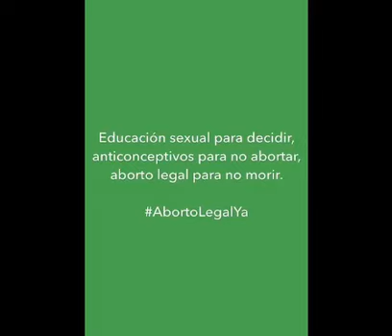Darín, Echarri, Suar y Peretti pidieron por la legalización del aborto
Este martes comenzó a circular por las redes sociales, un video en el que Ricardo Darín, Pablo Echarri y Adrián Suar, entre otros, se suscriben al lema “educación sexual para decidir, anticonceptivos para no abortar, aborto legal para no morir”.